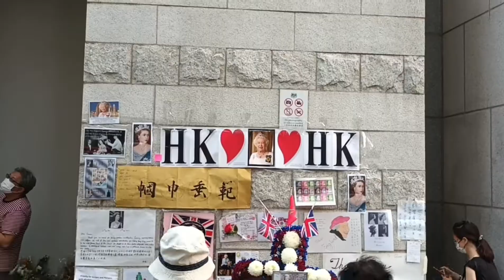Paid tribute to late Queen Elizabeth II British Consulate General Hong Kong向已故女皇伊利沙伯二世致敬 英國駐香港總領事館